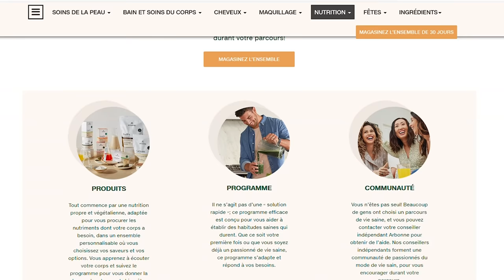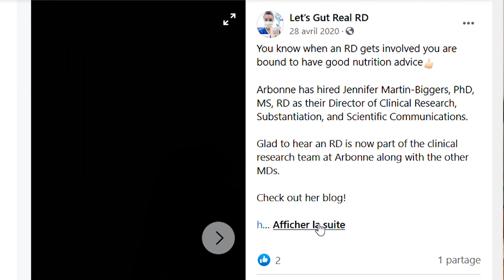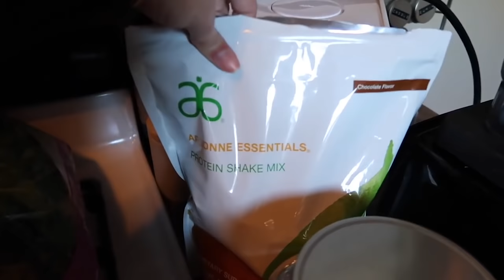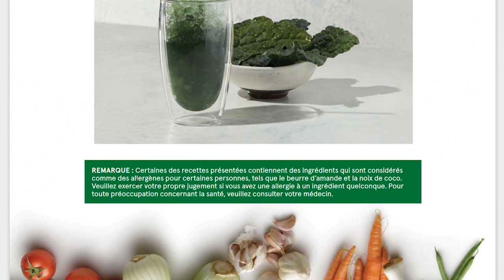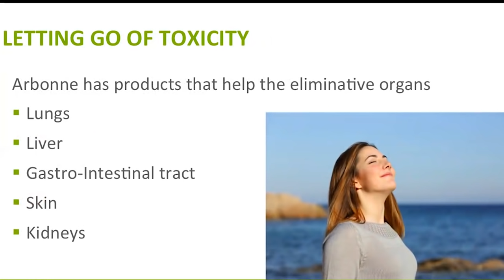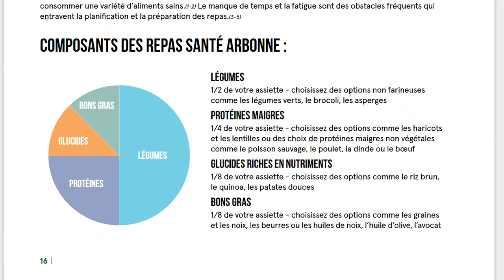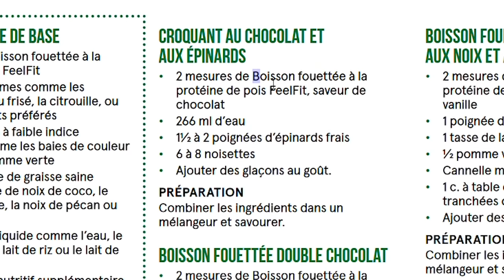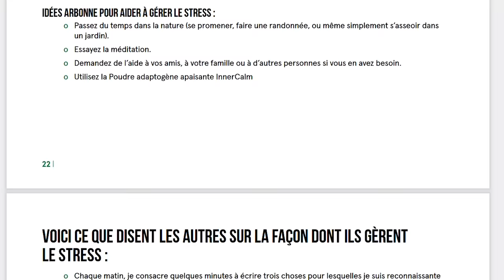NE FAIS PAS le 30 Jours pour une Vie Saine de Arbonne! | ANALYSE DE NUTRITIONNISTE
Voici la troisième partie de ma série d’analyse de Arbonne dans laquelle je vous donne mon avis de nutritionnistes sur le "30 jours pour une vie saine" proposé par la compagnie Arbonne. Il s'agit en quelques mots de recommandations alimentaires visant la détoxification du corps. Dans les conseils, on peut note présence évidente de restrictions alimentaires et l'introduction de suppléments nutritionnels variés.

Voici un résumé des points abordés dans la capsule:
- Objectifs du défi de 30 jours
- Principes derrière les recommandations (nettoyer les "toxines"...)
- Recommandations alimentaires de base (ex: Eat whole foods, Éviter les aliments "inflammatoires et addictifs", focuser sur l’absorption des nutriments...)
- Est-ce qu'on devrait vraiment éviter le gluten, le café et les produits laitiers?
- Analyse de plan alimentaire
- Remplacer des repas par des shakes de protéines (smoothies)

- Prise de compléments alimentaires

Si tu aimerais que j'analyse l'un des suppléments présenté ici qui n'a pas encore été couvert, n'hésite pas à me faire signe en commentaires. Voici la liste des options intéressantes: Purificateur pour le corps, concentré antioxydant  SuperBoost, Régulateur d’appétit, Poudre adaptogène Apaisante InnerCalm, Élixir pour la peau avec acide hyaluronique, Thé aux herbes...

WEBINAIRE PROTÉINES VÉGÉTALES

C'est par ici pour t'inscrire gratuitement à mon webinaire du 11 mars prochain ayant pour sujet "Protéines végétales: Effets sur la faim et la satiété"

SÉRIRE ARBONNE

Vidéo #2: Poudre de Protéines Arbonne: Peut-être pas si bonne!?: Poudre de Protéines Arbonne: Peut-être pas si bonne!?

AUTRES SÉRIES ANALYSE DE DIÈTES

Tu peux également cliquer ici pour obtenir gratuitement ton accès à une section de ma la leçon au sujet de la culture des diètes et du mouvement Health at Every Size®

MON LIVRE Voici le lien pour acheter mon livre "La Faim: Comprendre comment l'apprivoiser"